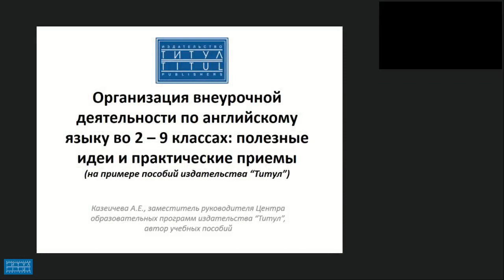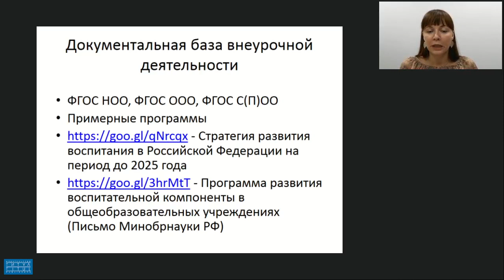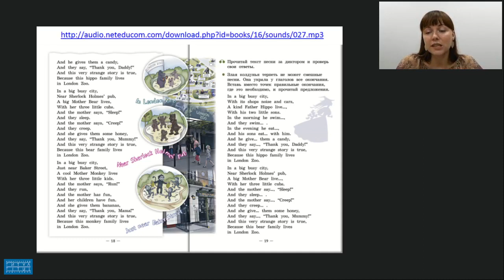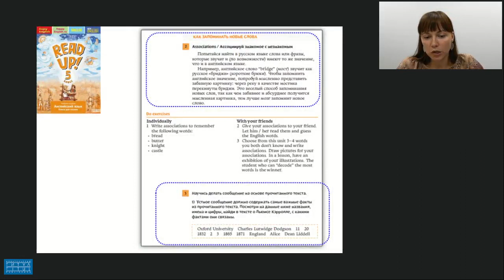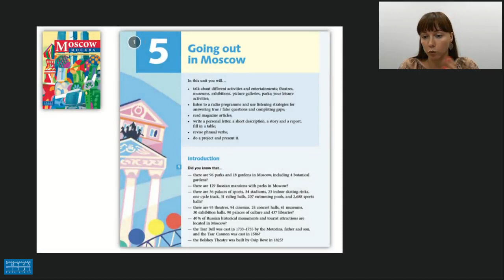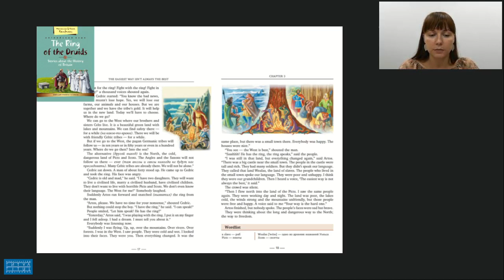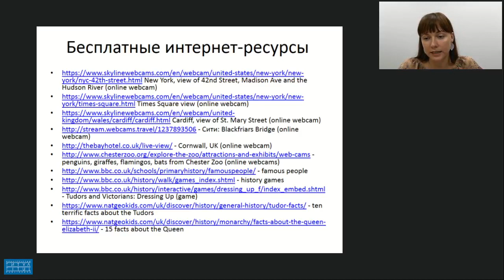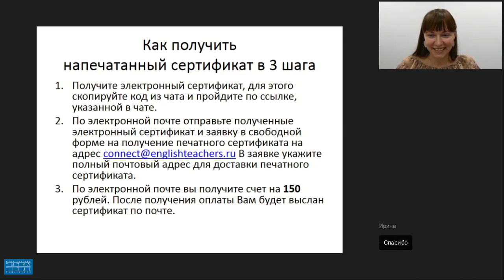ОРГАНИЗАЦИЯ ВНЕУРОЧНОЙ ДЕЯТЕЛЬНОСТИ ПО АНГЛИЙСКОМУ ЯЗЫКУ ВО 2 – 9 КЛАССАХ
Видеозапись вебинара "Организация внеурочной деятельности по английскому языку во 2 – 9 классах: полезные идеи и практические приемы (на примере учебных пособий издательства «Титул»)".  Видеозапись от 5 сентября 2018 г. Лектор - Казеичева Алёна Евгеньевна, зам. руководителя центра образовательных программ издательства “Титул”, автор учебных пособий.